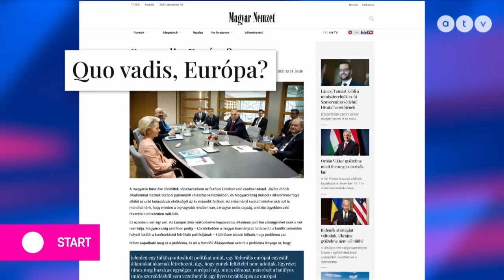Hidvéghi: lábbal tiporja a lengyel kormány a jogrendet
Hidvéghi Balázs, a KDNP európai parlamenti képviselője szerint az, ami most a lengyel közmédia körül zajlik, a megfélemlítésről szól - hangzott el az ATV Start című műsorában.